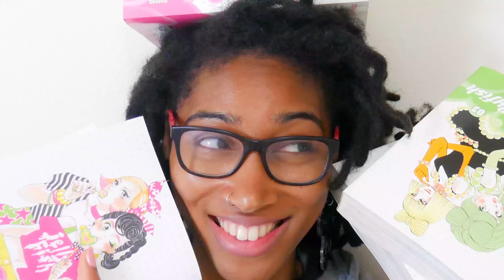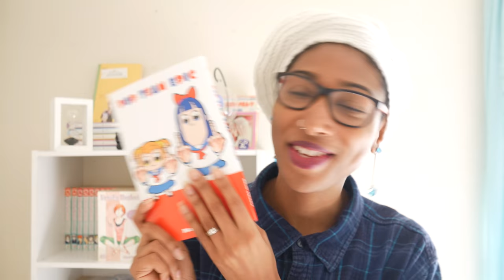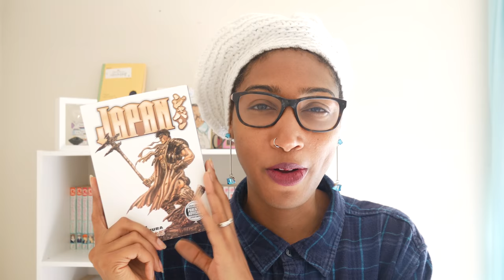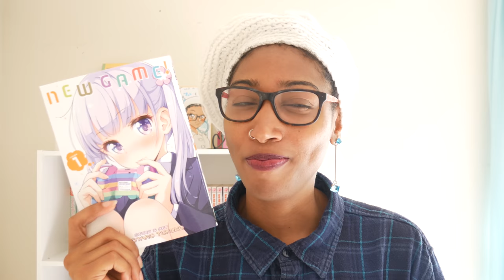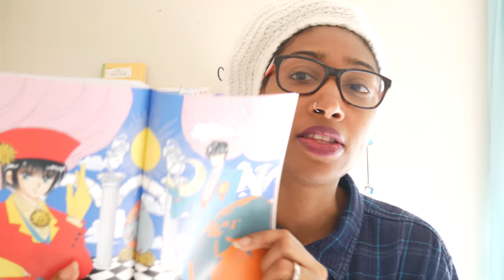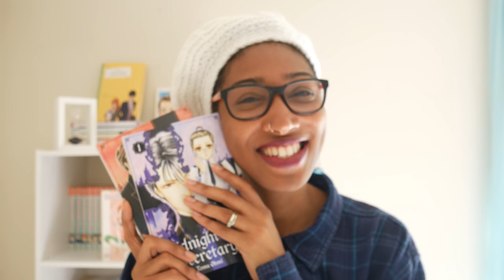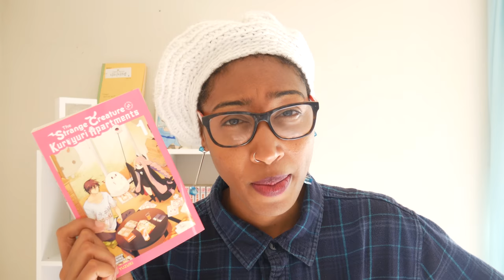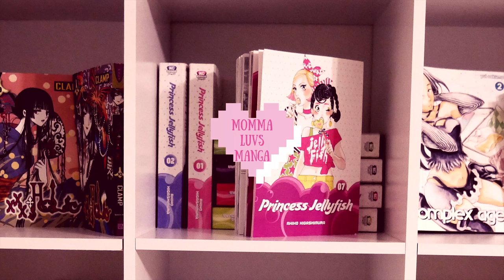Manga I Read in January 2019